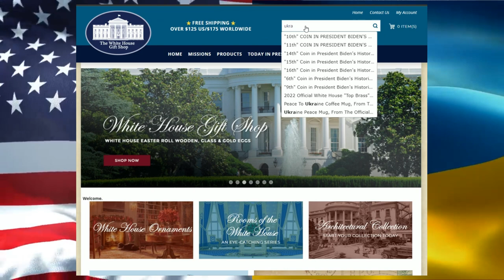Огляд медалей випущених США в підтримку України впродовж 2022 року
Нумізматична продукція США присвячена Україні